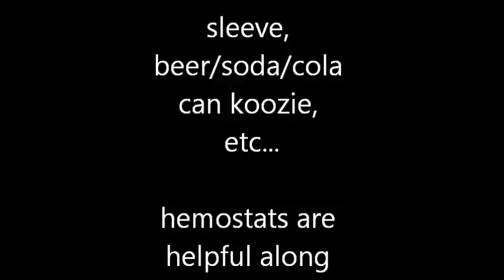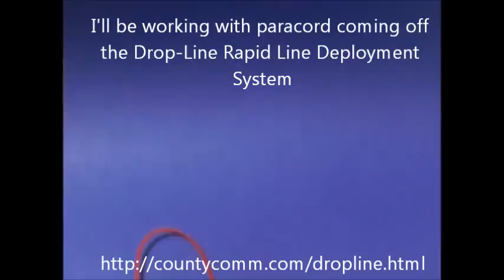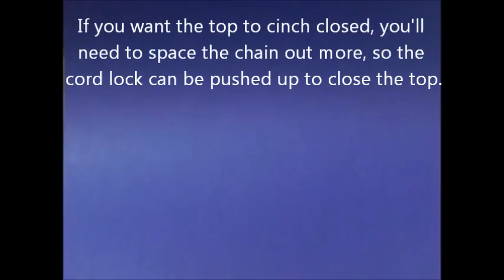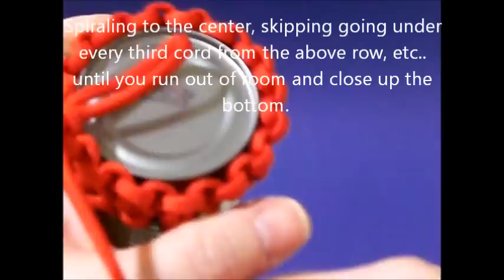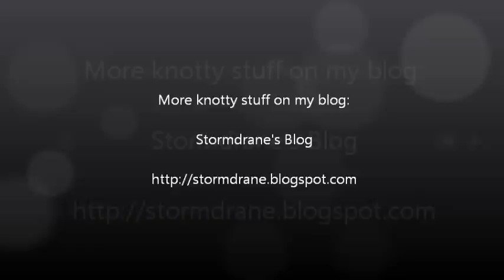A Chain Sinnet Paracord Pouch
This video will show the steps needed to make a chain sinnet paracord pouch. You can make the pouch larger or smaller than the one demonstrated, used as a soda/beer/cola can koozie, water bottle wrap/sleeve, and the chain sinnet may make a nice wrap on a cane, walking stick, or hiking staff too.

You just need a spool or hank of paracord long enough to work with.  The shown pouch used just under 50 feet of paracord, so a larger can koozie, or water bottle sleeve would require a good bit more, but how much would depend on many factors including size of the object, how tight or loose the chain sinnet is made along with the spacing of the work.

The working end is coming off your supply of cord, so if you run out, you can add in more cord by sewing, melting, or gluing in a new strand to the the end that came up short, if needed.  But you should be fine with a 100 ft hank, or 300', 500', or larger 1000' spool of paracord to work from.

If the line gets twist in it as you work, just rotate the supply spool/hank, or the work in hand a couple of times to untwist it, then continue.

There may be a particular crochet term for the chain sinnet, which can be done in different variations, but I'm not sure what it may be.  This project may be workable with a crochet hook as well, but I haven't tried it with one... YMMV

The chain sinnet may make a nice wrap on a cane, walking stick, or hiking staff, or handle/grip wrap on a flashlight/knife/axe/hatchet/tool too, kept in place with maybe a Turk's head or Gaucho knot above and below...

Knot responsibly.  :)